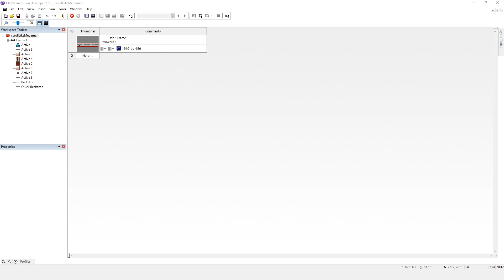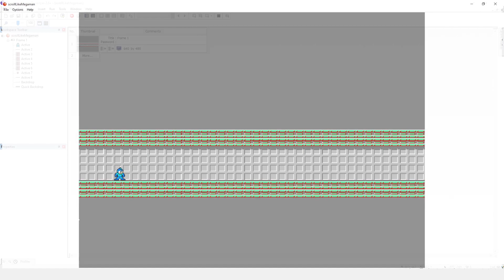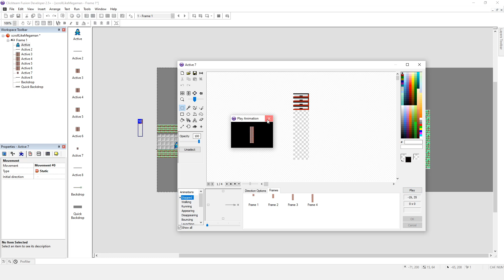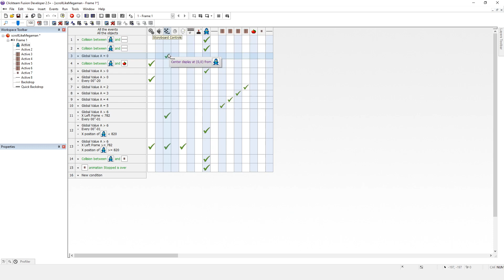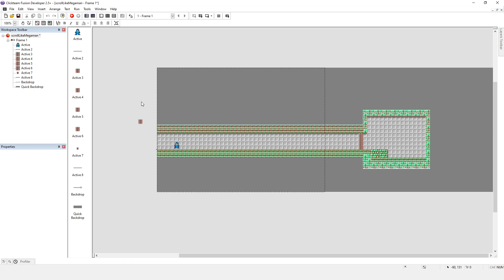Scrolling Like Mega Man (How to code Mega Man's scrolling)- Clickteam Fusion 2.5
We will read them all. We also may use them in future videos to go into the points you make.
This channel is back with a bang, with regular videos (Mon-Fri 19:00 UK)